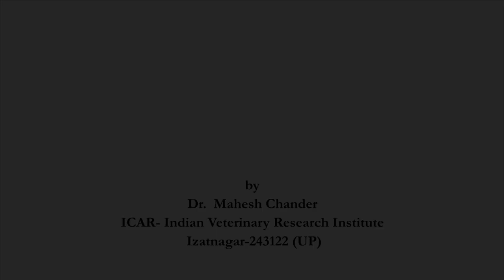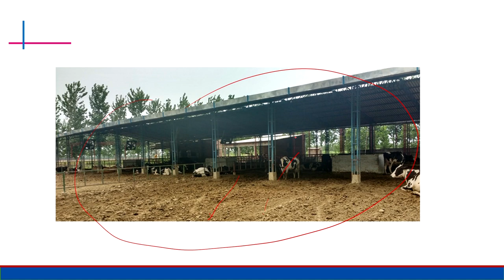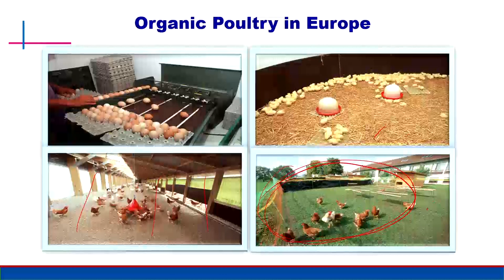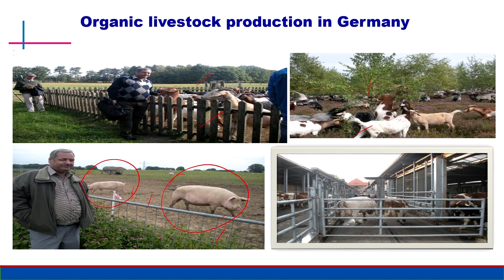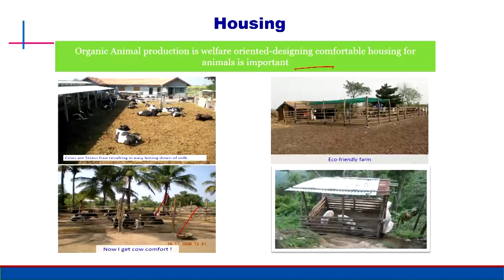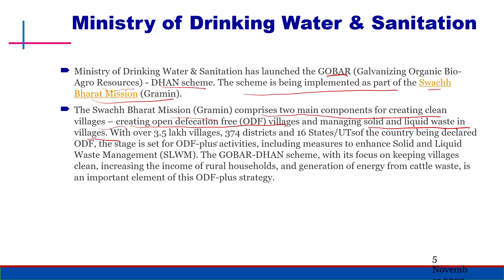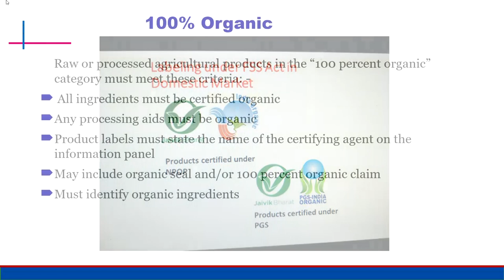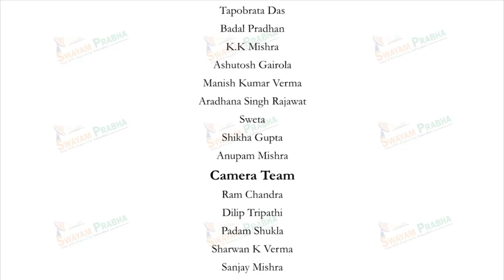Living Conditions for Animals,Waste Manangement & Labelling of Organic Product